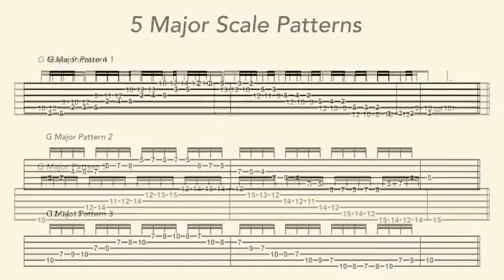5 Major Scale Patterns Part 4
In this tutorial, instructor Rob Schumann demonstrates a warm-up using major scale patterns spanning the guitar neck. This exercise will develop your right and left hand technique along with your knowledge of the fretboard and scale forms. Part 4 of 5.